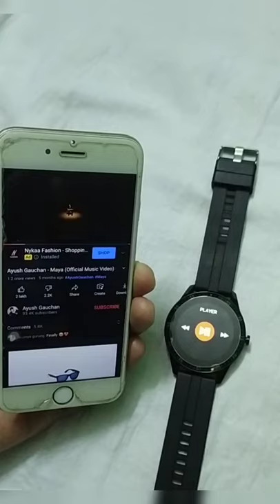G20 pro calling smartwatch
...Calling feature of  G20 pro smartwatch has been demonstrated. The speaker is okay but not the best .However , it's best at this price range
life like G20 smartwatch
Bluetooth calling watch

-~-~~-~~~-~~-~- GEARS I USE :
1) MIC
2) TRIPOD
3) LIGHTS
4) MOBILE STAND